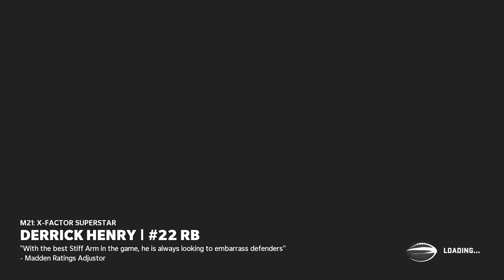Does EA Hate YouTubers??? | Madden 21 Tournament Game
This gameplay video of Madden 21 comes down to the last second. Game of the year??
Offense: NYJ
Defense: 46 (Full scheme on my payhip).